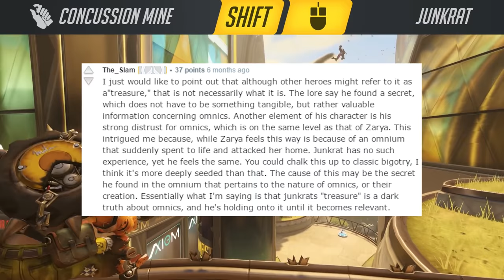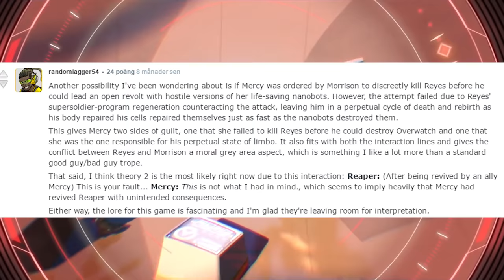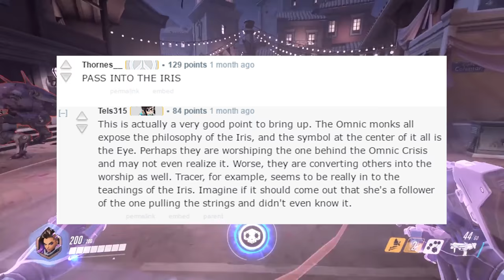Overwatch - 5 Unsolved Mysteries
5 Unsolved Overwatch Mysteries involving Widowmaker, Sombra, Reaper, Junkrat, Ana, Mercy, Tracer, Omnics and King's Row. Overwatch animated shorts used to tell the story / lore.🔥 OVERWATCH GAMEPLAY 🔥

Huge thanks to AcousticMalta for allowing me to use their artwork for the thumbnail, please go check them out